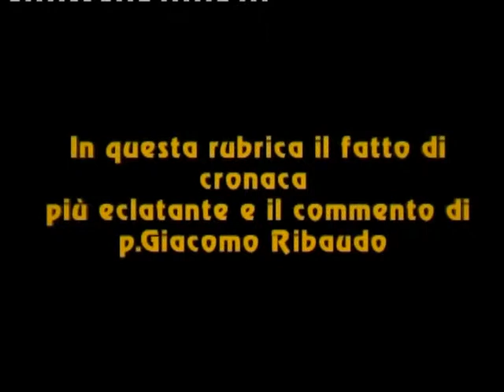Oltre il fatto 31-03-12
Padre Giacomo Ribaudo dà una sua opinione sul fatto più eclatante della settimana.

In redazione Fabio Sortino e Lucia Omezzoli
Regia di Giorgio da Genzano